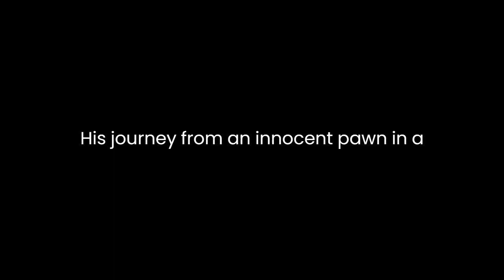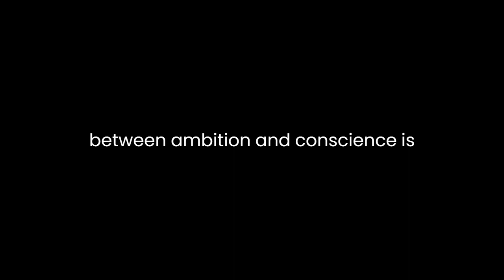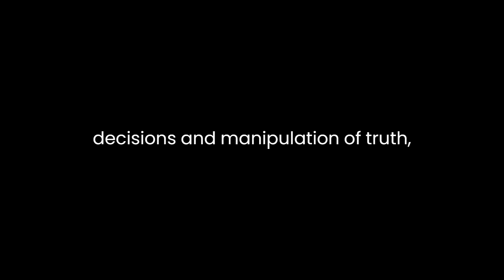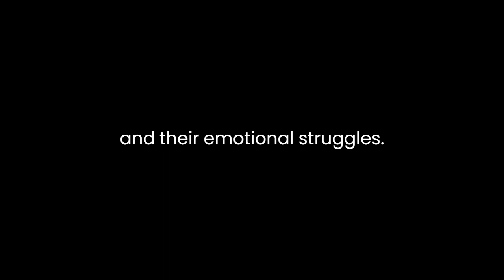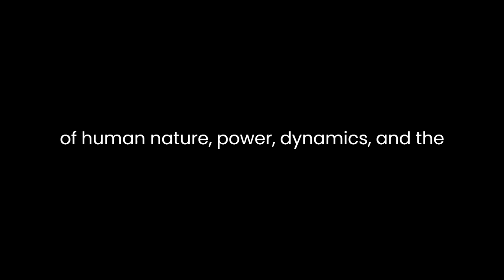"The Chronicle History of Perkin Warbeck" By John Ford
John Ford’s "The Chronicle History of Perkin Warbeck: A Strange Truth" delves into the complexities of identity, power, and deception within the context of historical events. Set against the backdrop of the War of the Roses, Ford weaves a narrative that blurs the lines between truth and fiction, exploring the enigmatic character of Perkin Warbeck, a pretender to the English throne.

The play unfolds as a captivating exploration of the human psyche, portraying Warbeck's intricate struggle with his fabricated identity as Richard, Duke of York. Ford intricately crafts Warbeck’s character, depicting him not merely as an imposter but as a multifaceted individual grappling with the burden of a false persona. Warbeck's manipulation by various political forces underscores the play’s central theme of power and its corrupting influence. His journey from an innocent pawn in a grand scheme to a conflicted figure torn between ambition and conscience is poignantly depicted.

Moreover, the play delves into the broader themes of loyalty and betrayal. Warbeck's relationships with characters like Katherine Gordon and Sir William Stanley are emblematic of the complex alliances forged in pursuit of power. Katherine's unwavering support and love for Warbeck highlight the emotional dimensions of the characters, underscoring the human side of this historical drama. Conversely, Stanley’s shifting allegiance emphasizes the transient nature of loyalty in the political landscape, adding depth to the narrative.

Ford employs a nuanced approach to characterization, painting a morally ambiguous picture of historical figures. This complexity is particularly evident in the portrayal of King Henry VII. While initially perceived as the antagonist thwarting Warbeck's claim, Henry is depicted as a shrewd ruler burdened by the responsibilities of kingship. His pragmatic decisions and manipulation of truth, while morally questionable, underscore the harsh realities of governance in a tumultuous period.

The play's structure, blending historical accuracy with dramatic embellishments, offers a vivid portrayal of the era. Ford navigates the tension between historical fidelity and artistic license adeptly, using the stage to reimagine and interpret historical events. The use of dramatic irony, especially regarding Warbeck's true identity, creates suspense and engages the audience in questioning the authenticity of the characters’ motives and actions.

Additionally, Ford’s language and imagery contribute significantly to the play’s impact. The richly evocative language employed throughout the dialogue adds depth to the characters and their emotional struggles. Symbolism, such as Warbeck’s mental turmoil reflected in his soliloquies, serves as a literary device to illuminate the internal conflicts of the protagonist.

The play's conclusion, marked by Warbeck’s tragic fate, serves as a poignant commentary on the consequences of ambition and deception. Warbeck's execution, while inevitable, evokes a sense of empathy, humanizing a character often dismissed as a mere impostor. Through his demise, Ford prompts reflection on the cost of pursuing power and the fragility of identity in a world driven by political machinations.

In essence, "The Chronicle History of Perkin Warbeck: A Strange Truth" transcends the boundaries of historical drama, offering a compelling exploration of human nature, power dynamics, and the blurred lines between reality and pretense. Ford’s masterful storytelling and nuanced character portrayals resonate with audiences, inviting contemplation on the enduring themes of truth, loyalty, and the pursuit of power.